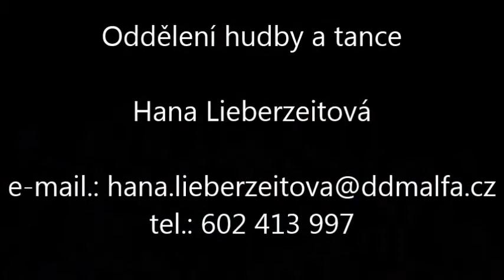DDM ALFA - hudba a tanec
Další video, tentokrát některé kroužky z oddělení hudby a tance.